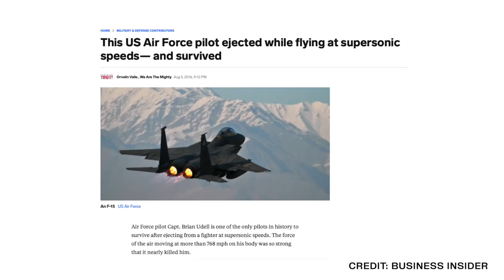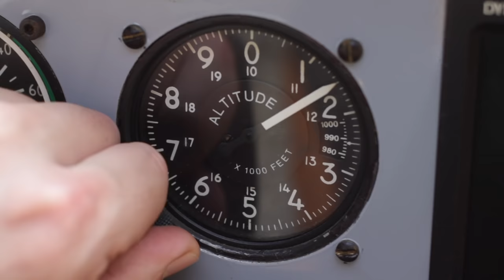5 Pilots Ejecting CAUGHT ON CAMERA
5 Pilots Ejecting CAUGHT ON CAMERA

This video is an updated version of our most popular video, all footage featured believed with high certainty to be in the Public Domain.